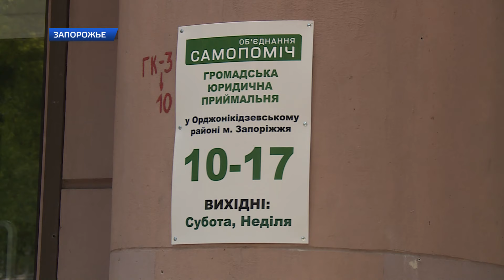В Запорожье открылся еще один офис общественного объединения «Самопомощь»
Об открытии его, организаторы думали лишь зимой. Но уже сейчас, все, кому необходима помощь, могут обращаться за ней к специалистам уже и этого отделения.